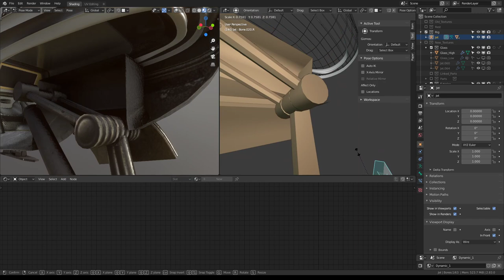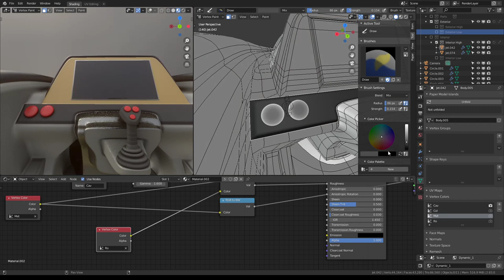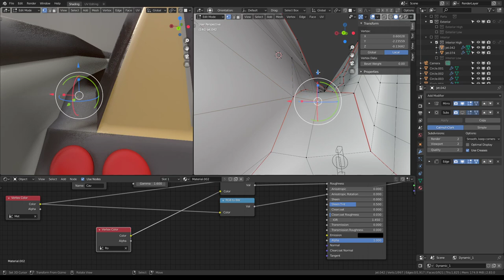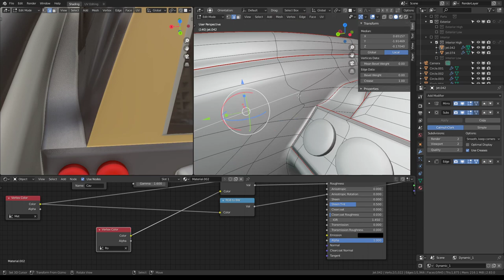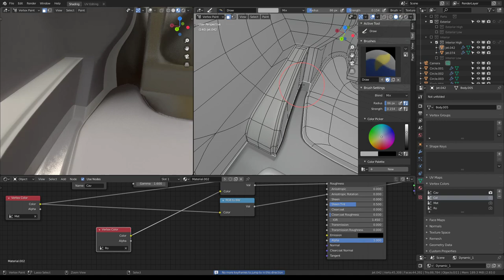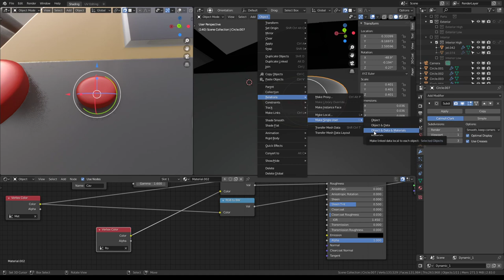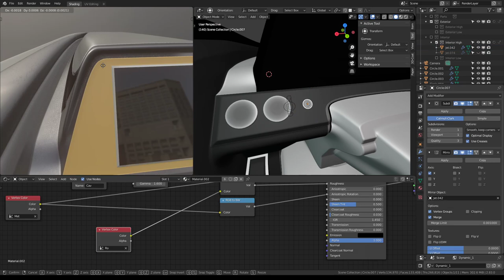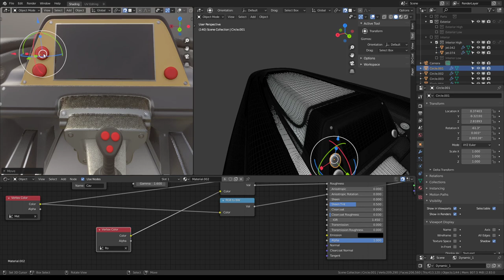Futuristic Combat Jet Upgrade (WIP-Video 20)